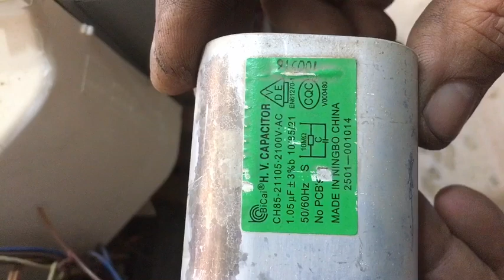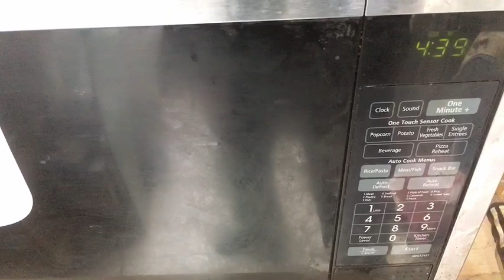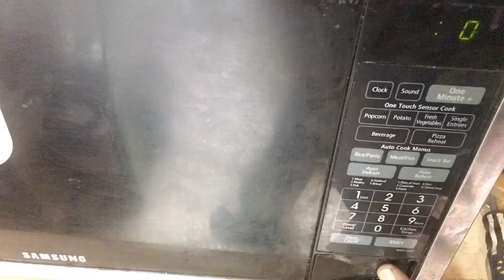ميكروويف سامسونج واسباب عدم التسخينSamsung microwave oven non-heating fail repair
ميكروويف سامسونج واسباب عدم التسخين سامسونج Samsung microwave oven and non-heating failure repair amsung سبب عدم تسخين ميكروويف سامسونج ليدشيب_تعلم_صيانة اليوتيوب_تعلم_صيانة ، ميكروويف لا يسخن"إصلاح ميكروويف لا يعمل"ميكروويف لا يقوم بالتسخين"إصلاح ميكروويف لا يسخن الطعام"استكشاف أعطال ميكروويف"اصلاح ميكروويف"إصلاح جهاز الميكروويف"إصلاح ميكروويف لا يغلي الماء"إصلاح ميكروويف لا يحمي الطعام"تعلم من اليوتيوب التعلم_من_اليوتيوب "أسباب مشاكل ميكروويف لا يقوم بالتسخين" سبب عطل عدم تسخين في ميكروويف سامسونج/ابسط حل لمشكلة عدم تسخين ميكروويف سامسونج /ميكروويف سامسونج وحل مشكلة How rapper Samsung microwave \ how to fix microwave rapper
ليدرشيب_تعلم_صيانة Leadership202#leadership2022
التعلم من اليوتيوب اصبح المجال الاكثر انتشارا الان مجال التعلم من اليوتيوب للمبتدئين من المجالات الكبيرة جداً والعالم يعتمد بشكل كبير علي التعلم والربح من الانترنت واليوتيوب في كيفية اصلاح وصيانة الاجهزة المعطلة في المنزل المكتب المصنع الفندق المستشفي واحيانا يكون هو المنقذ السريع اليوتيوب لحل ابسط المشاكل للاجهزة الكهربائية، والانترنت واليوتيوب له تطور كبير جداً، ومن خلال منصة اليوتيوب نقدم لك كل ما هو جديد في مجال تعلم من الانترنت واليوتيوب،  والربح من اليوتيوب عن طريق التعلم من خلال قنوات اليوتيوب، لتتعلم كيفية اصلاح وصيانة الاجهزة المنزلية والكهربائية وتوفر لك ولغيرك فرص عمل كثيرة من خلال اليوتيوب بالمجان وكسب المال بطرق شرعية بتعلم والعمل الجاد والربح من اليوتيوب ، سوف نشرح لك اسهل وابسط طرق اصلاح وصيانة الاجهزة الكهربائية  للمبتدئين وندعمك في اي استفسار انت بحاجة الية وكذلك اصبح التعلم عن طريق الإنترنت واليوتيوب ومشاهدةالفديوهات التعلمية شيئ اساسي في هذا الوقت لتعلم عن بعد في كل المجالات عن طريق الانترنت اليوتيوب وهذا هو دورنا في قناة ليدرشيب تعلم صيانة حيث نوفر لك افضل الطريق لتعلم واكتساب الخبرة للمبتدئين
وفقنا الله واياكم الي ما هو خير

ليدرشيب  Leadership

📞⚠️تحذير
طاقة الموجات متناهية القصر .لا تفتح الغطاء
يلزم تأريض هذا الميكروويف
يخطر علي غير الاشخاص المؤهلين إجراء أي أعمال صيانة أو إصلاح تتضمن فك الغطاء الذي بقي من التعرض لطاقة الموجات متناهية القصر

⚠️Warning

Wave energy is infinitesimal. Don’t open the lid
This microwave needs to be grounded
It is notified to non-eligible persons to carry out any maintenance or repair work that includes the dismantling of the cover that remains from exposure to ultra-short wave energy.

تعرّف الصيانة الوقائية على أنّها مجموعةٌ من الأنشطة والإجراءات التي تتخّذها إدارة الصيانة، وذلك للحفاظ على الآلات والمعدّات في ظروفٍ جيدّة التشغيل، وتجنّب الأعطال والخلل المفاجئ، من خلال معالجة أي قصور قبل وصوله إلى حالة من التعطّل أو الإخفاق. كما تجعل الأجهزة في حالة تشغيليّة جيّدة في كل الأوقات، وإعادتها إلى الحالة الطبيعيّة عند التعطّل، للحصول على خطوطٍ إنتاجيّة عالية الجودة، ضمن تكلفةٍ معقولة ونظامٍ محدّد، ولتكون مطابقة للمواصفات المطلوبة، من حيث الكميّة والنوعيّة وجودة المنتج، وكذلك متطلبات الصحة والسلامة.

 نتشرف بانضمام حضرتكم الي اسرة قناة ليدرشيب ولا تنسونا من الاشتراك والايك وتفعيل زر الجرس ليصلكم كل جديد نحن لكم وبكم
دمتم سالمين

Leadership.supplies@gmail.

رابط قناة ليدر شيب

رابط فيديو افضل سخان غاز

رابط ڤيديو مكواة بخار

رابط فيديو مكنسة توشيبا

رابط اصلاح ماتيل المياة